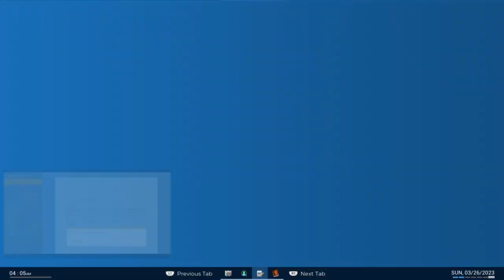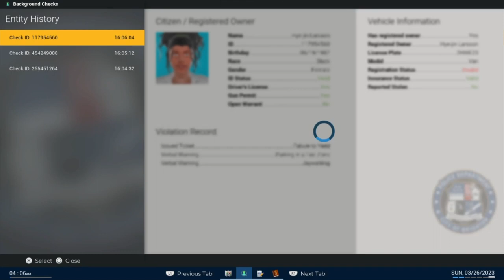[POLICE SIMULATOR PATROL OFFICER] Another Shift with our Officer SAELI,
Street muggings, Crashes, abnd Robberies to deal with, Link to the Roadmap for the game .